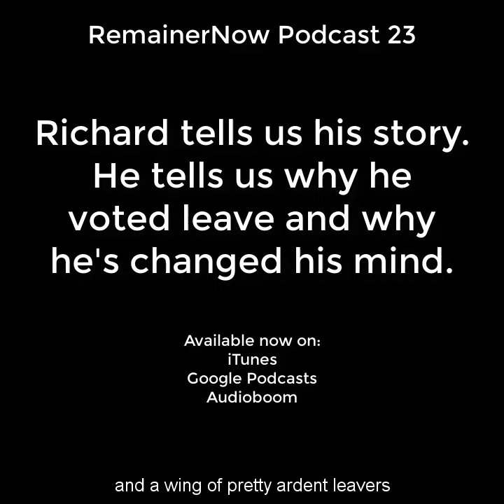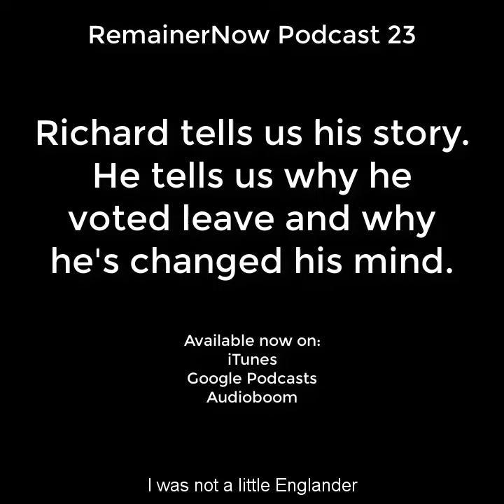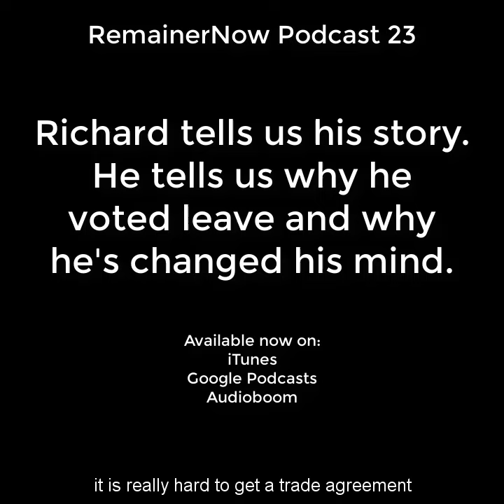RemainerNow Podcast 23 preview with Richard Hoskins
Richard Hoskins voted to leave the European Union in the 2016 referendum. He has now changed his mind and is a vocal RemainerNow.

Listen to the full podcast to hear his full story.

Richard is RemainerNow.
It's ok to change your mind.

Like what we do at Remainer Now? - please help us do more, faster by donating £2 or more today.